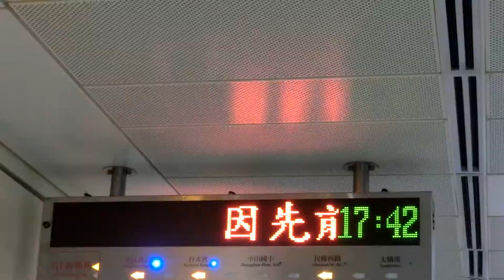往南勢角方向異常狀況跑馬燈